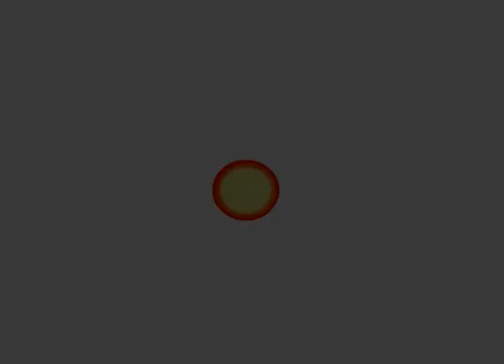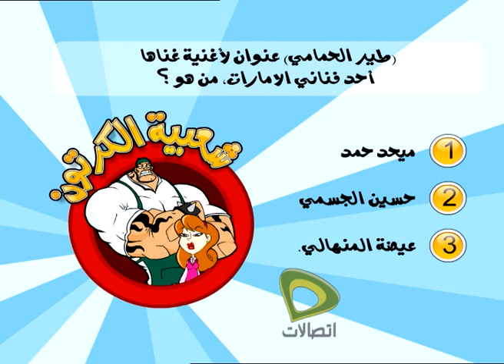شعبية الكرتون - موسم 1 - الحلقة 14 - الكوفي شوب